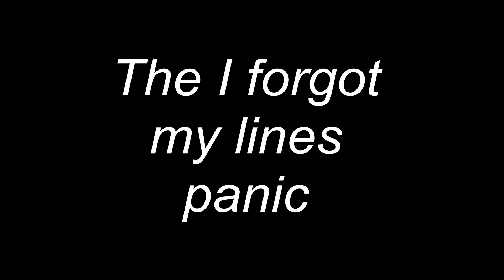millie xmas play 2017